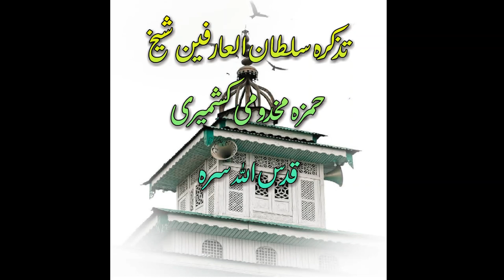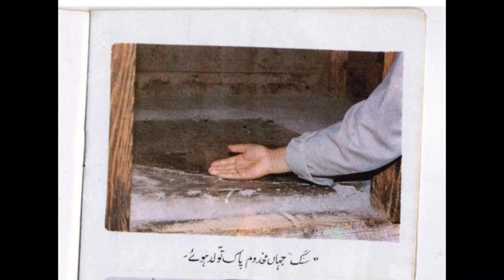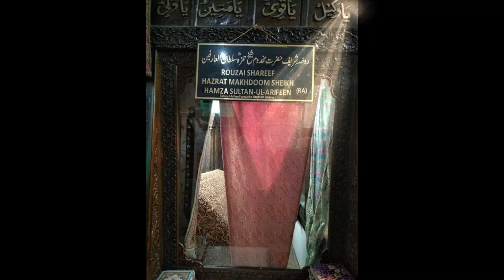Makhdoom sahib |Sultanularifeen mehboobulalam shaykh hamzah makhdoomi| Kohi Maran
Sultanularifeen sheikh hamzah makhdoomi Kashmiri rehmatullahealayh